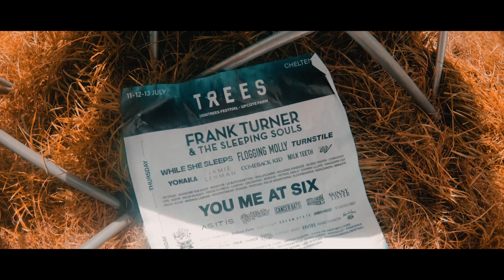2000 Trees - Forgetting To Record It All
I couldn't recommend this festival more.
This is the third time I've been to 2000 Trees in Cheltenham, the first being 2017.
Great food, awesome music and amazing friends.

Last year, 2018, I got loads of footage (link below) but this year, I was having way too much fun to remember to get the camera out.

All footage taken on a GoPro Hero 6 with a Feiutech G6 3 axis gimbal and Huawei P20 Pro edited on Final Cut Pro X with a MacBook Pro (Retina, Mid 2012).